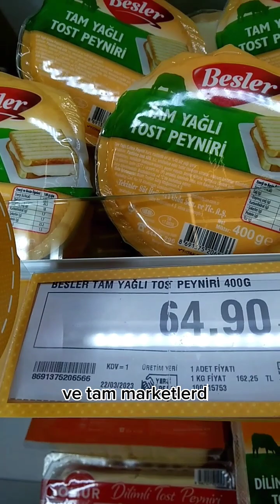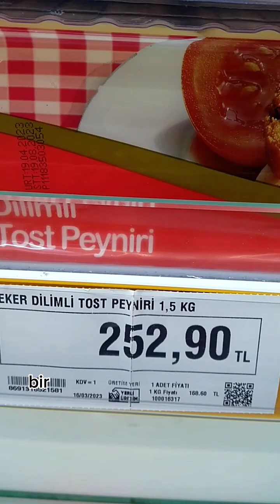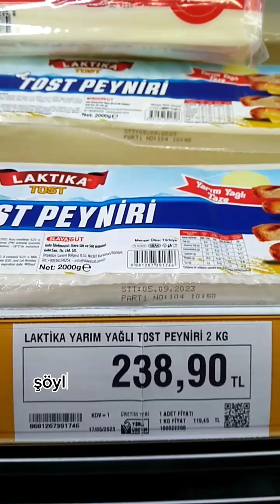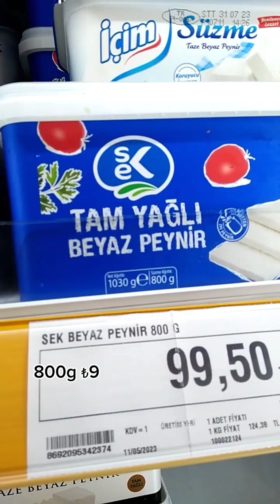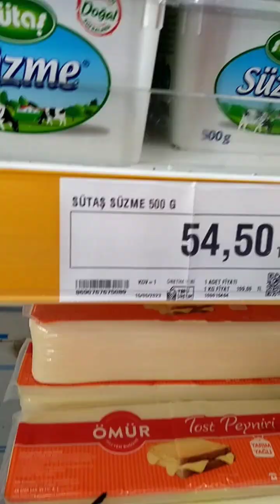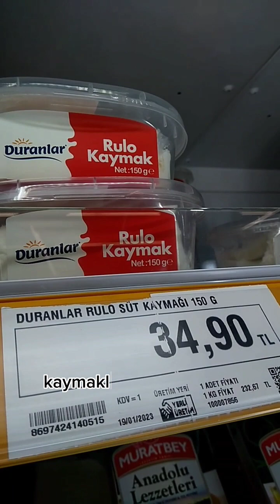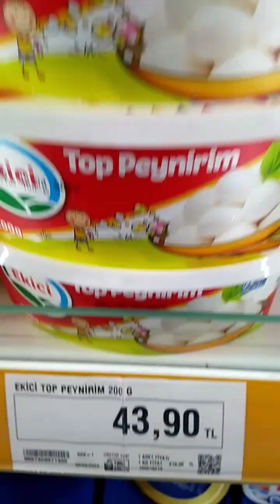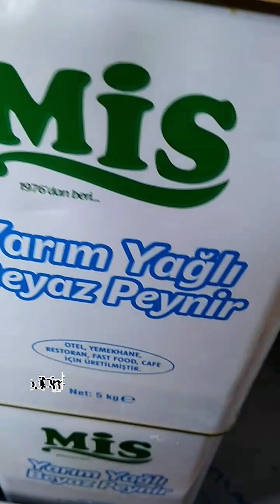BİZİM TOPTAN MARKET KAHVALTILIK PEYNİR KAŞAR FİYATLARI 31MAYIS2023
KAHVALTILIK PEYNİR KAŞAR FİYATLARI